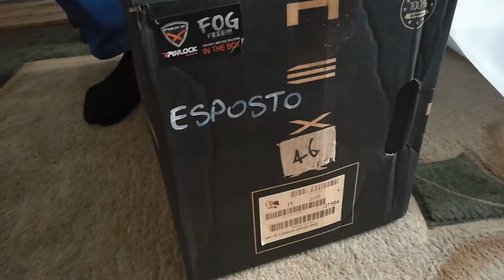LIVE039. Мотошлем NEXX XR1 Carbon Red. Распаковка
Прилетел из Италии. Заказывали на ебее